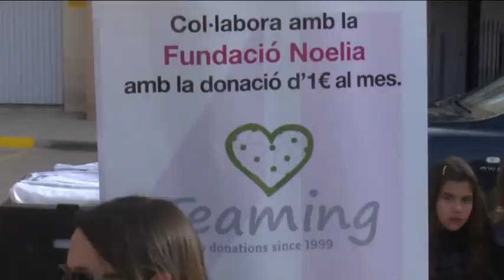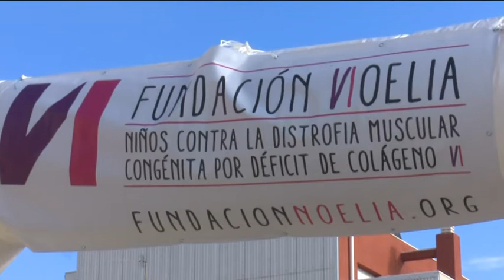La cursa de la Fundació Noelia recapta més de 4.050 euros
En aquesta ocasió el resultat era el de menys, la meta era la solidaritat. Per segon any, la fundació Noelia ha organitzat una cursa per recaptar fons per a la investigació de la Distròfia Muscular Congènita per Dèficit de Col·lagen VI. D’ençà la seua creació, l’entitat ha organitzat conferències, xerrades... però aquesta jornada és una de les més populars. El poble es va implicar des del primer moment amb la causa, que enguany ha recaptat 4.000 euros, i segueix lluitant per avançar en la investigació.
Actualment hi ha dos línies d’investigació d’aquesta malaltia degenerativa i segueix treballant per crear un registre únic d’afectats.
Actualment hi ha 22 registrats a l’Hospital Sant de Déu, però la llista també s’ha ampliat a altres centres hospitalaris com la Vall d’Hebron i la Paz de Madrid.